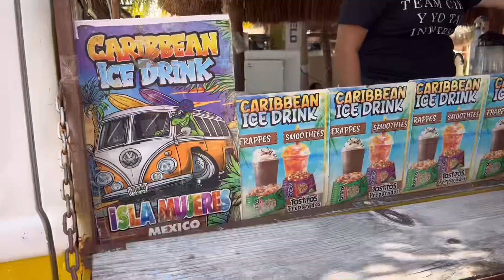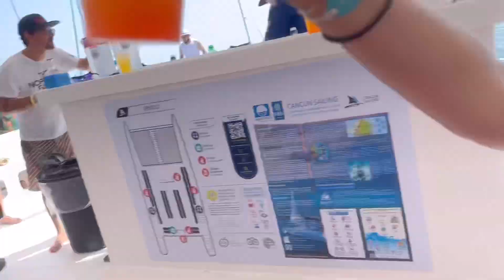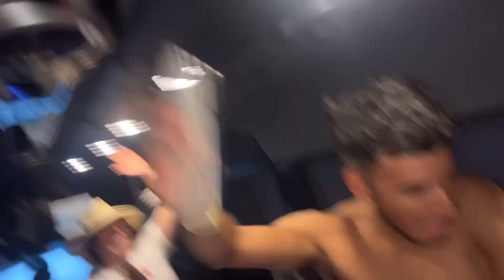Almost got KICKED OFF a boat 😭😭